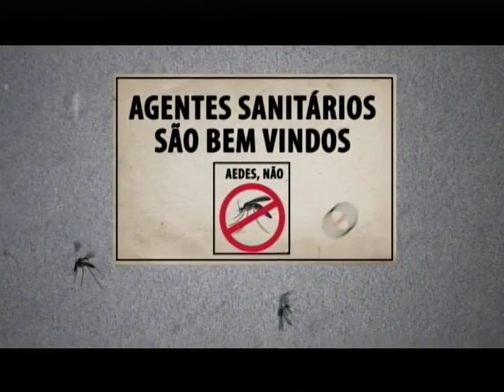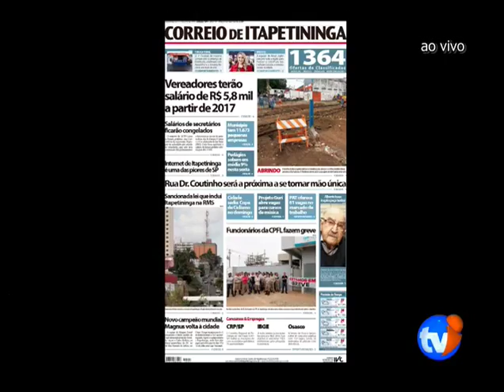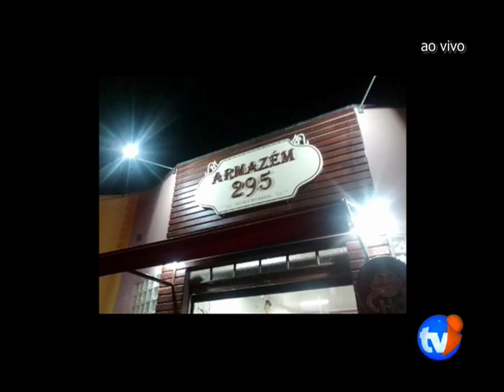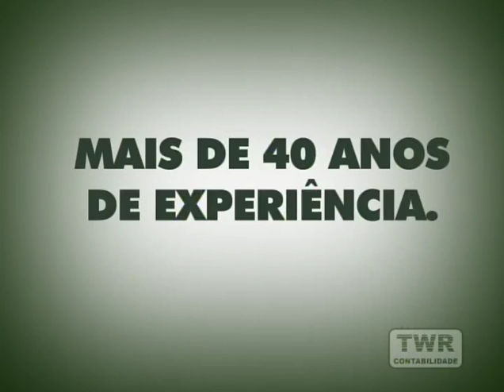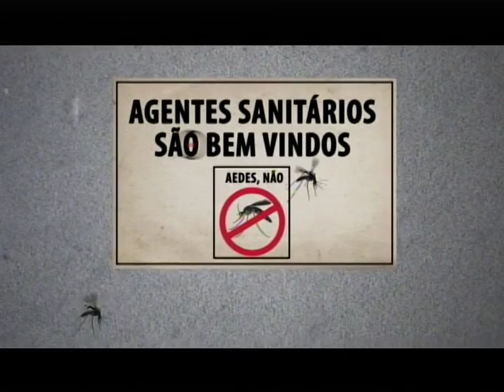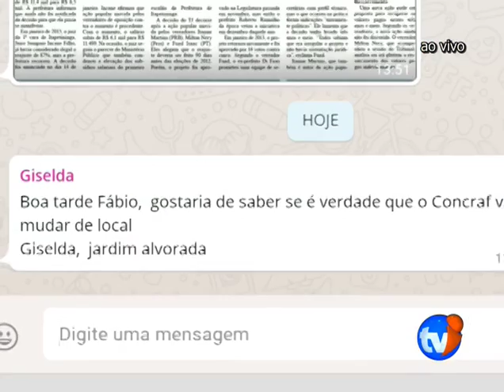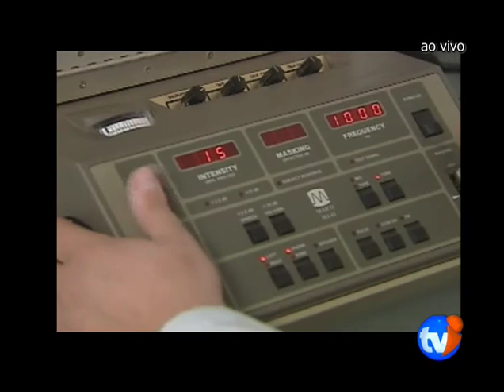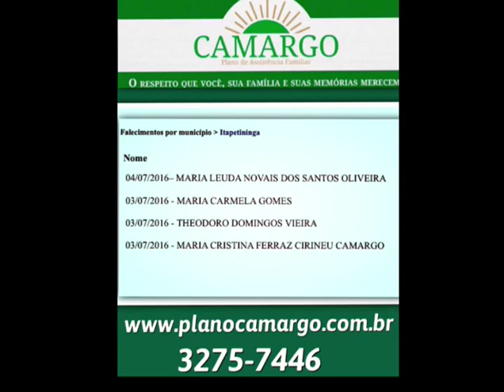TELESCÓPIO KELLY CARDOSO E RODRIGO BASTOS 4 DE JULHO